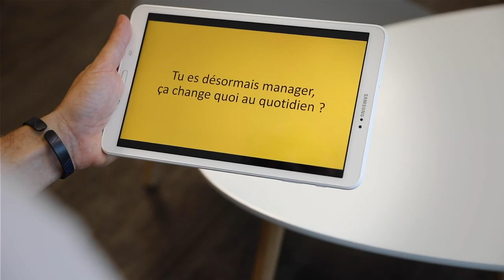Rencontrez Arnaud, Manager R&D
Chef de projet, Team Leader, Manager...
Découvrez le parcours d'Arnaud au sein d'ITESOFT,
sa vision des relations humaines dans l'équipe,
et ses conseils aux jeunes développeurs pour évoluer rapidement.